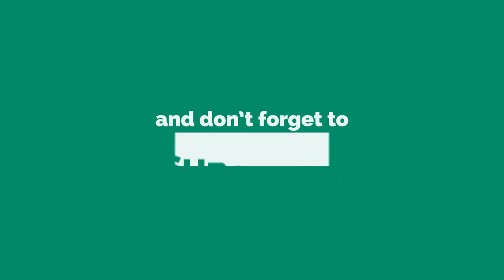Mirror's Edge I Episodul 3 I Prin canale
Sistem:
Procesor: Intel Pentium G3258 Anniversary Edition (3.2-4.5 Ghz)
Placa de baza: ASRock H81M-VG4 R2.0
Placa video: Gigabyte GeForce GT730 2GB GDDR5
Memorie RAM: Corsair Value 4GB DDR3 1600MHz CL11
Stocare: WD Blue 1TB SATA-III 7200 RPM 64MB
Software:
Inregistrare: Open Broadcaster Sofware
Encodare: Handbrake
Periferice:
Mouse: Dragon War Dragunov
Tastatura: saracie de la Logitech
Microfon: Somic Danyian DM-028